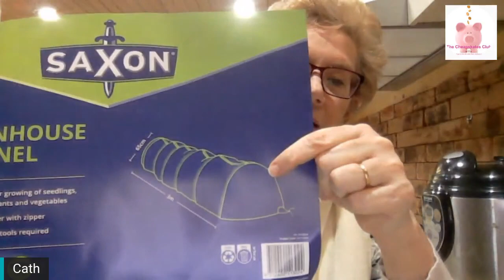Seeds to Sow in June - Don't Pay $11 for a Lettuce!